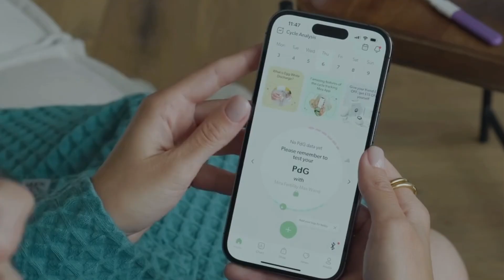Amazon Review with new branding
Discover the Mira Monitor—a revolutionary hormone tracking device designed to bring lab-grade accuracy to your health journey. With the ability to track key hormones (LH, E3G, PdG, and FSH), Mira provides real-time, personalized insights to help you pinpoint your fertile window, understand your cycle, and monitor hormonal health. Perfect for those with PCOS, irregular cycles, or anyone wanting deeper insight into their reproductive health, Mira takes the guesswork out of fertility tracking with clear, data-driven results. Start your journey to informed fertility today!